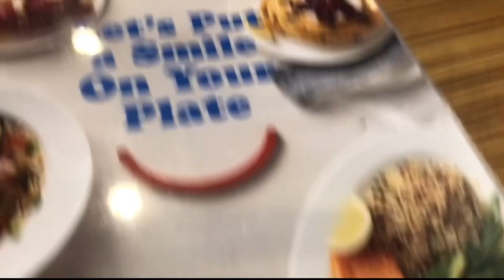IHOP อิ่มอร่อยมื้อเที่ยงของพวกเราค่ะ😋